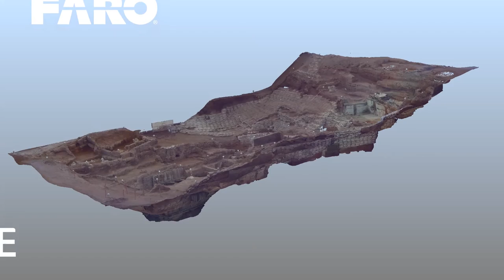Çatalhöyük South Area 2014 - Terrestrial Laser Scanning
This animation was created from Terrestrial Laser Scanning data captured by Nicola Lercari, Ph.D. during the field season 2014 at UNESCO World Heritage site of Çatalhöyük, Turkey. The animation shows the excavation in the South Area on the Çatalhöyük East Mound as it was in 2014. The animation was created in FARO SCENE.